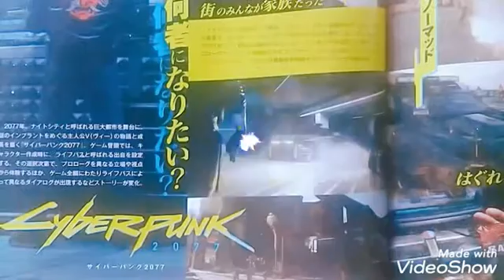CYBERPUNK2077 本作における武器とメーカー